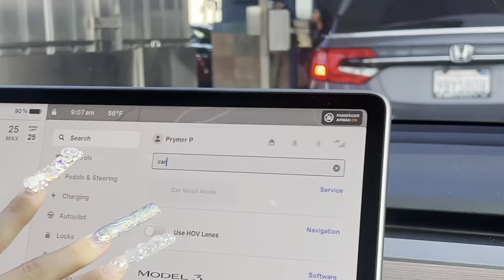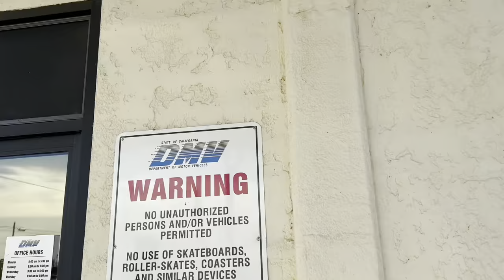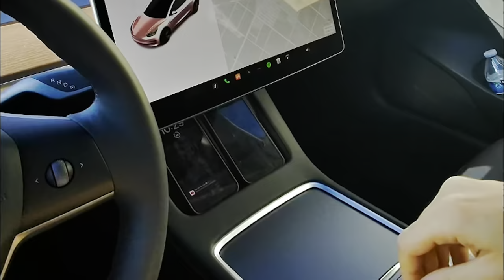Taking My DRIVER’S LICENSE TEST !!